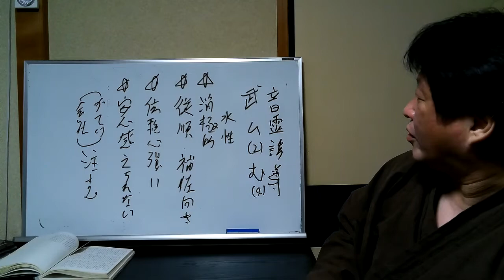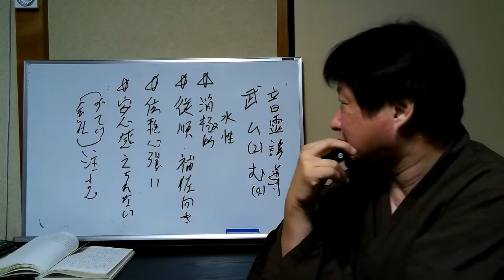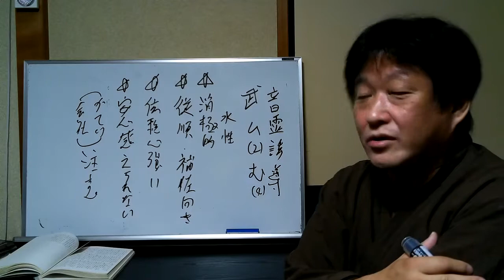【有料級】姓名判断講座 ８４【武音】